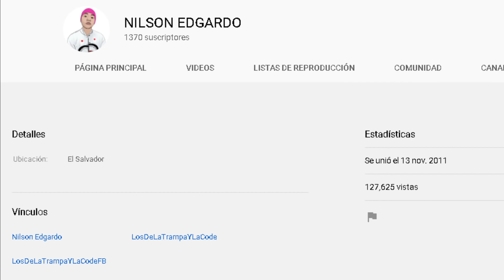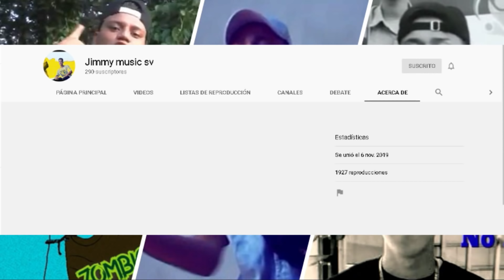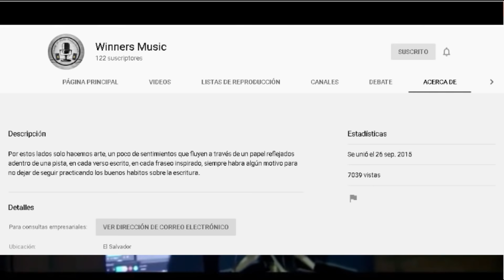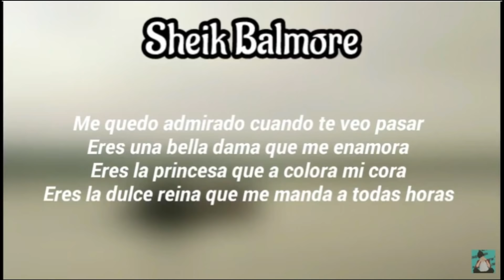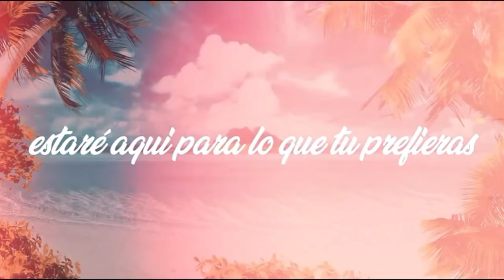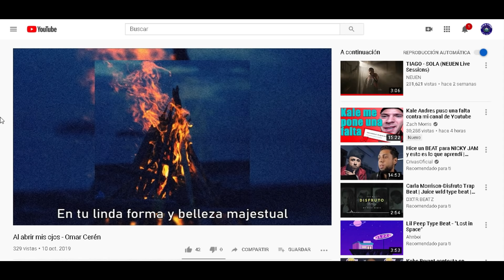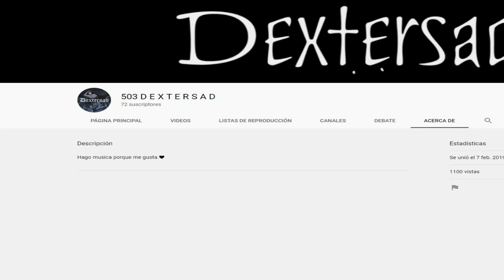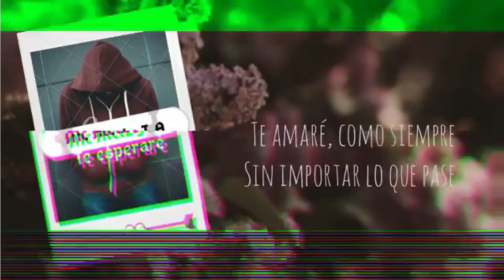TOP 100 Artistas Salvadoreños (especial 2k subs) RECOPILACION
TODAS ESTAS PARTES DE ARTISTAS SALVADOREÑOS ESTAN EN MI CANAL POR SI QUIEREN IR A VERLAS  AKA LES DEJO EL LINK DE LA LISTA DE TODOS LOS TOPS